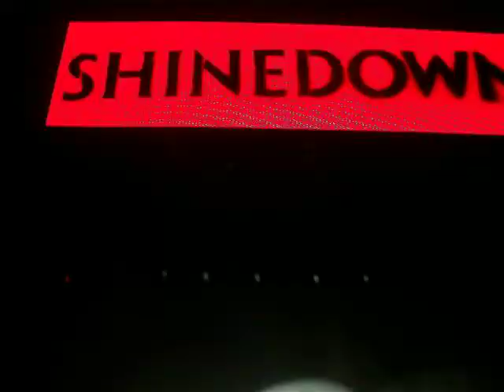Sound of Madness - live at Mohegan Sun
live performance of Sound of Madness by Shinedown at Mohegan Sun
Carnival of Madness Tour